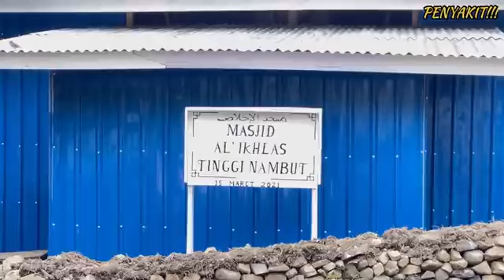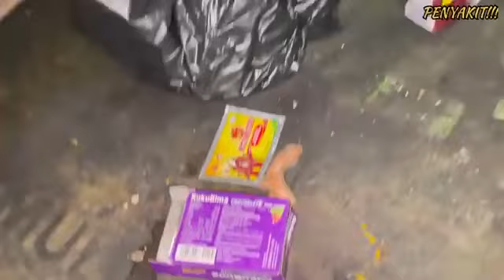MASYRAKAT SEDIH ADA YG PERGI ADA YG DATANG